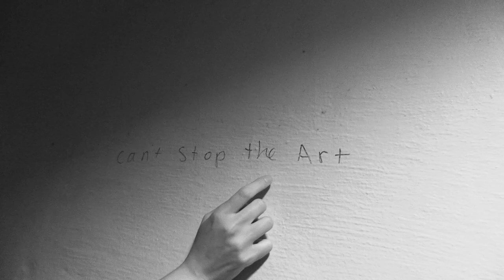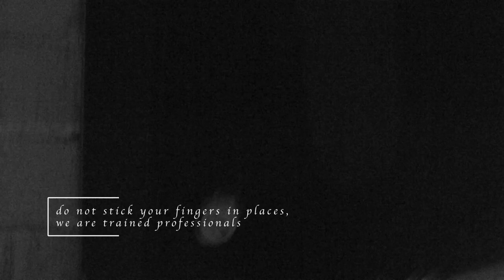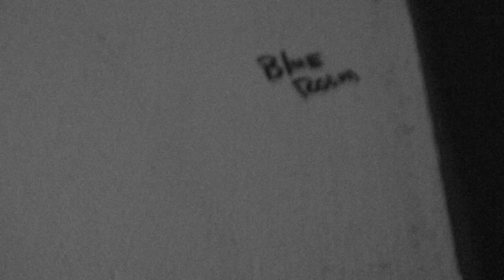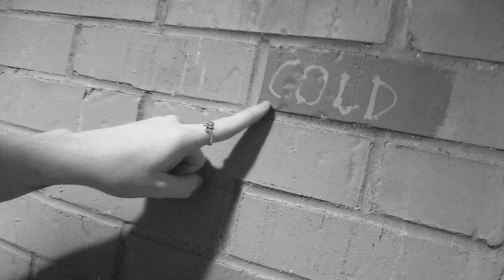Beloit Ghost Adventures | The Peet Catacombs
Prepare to embark on a supernatural journey like no other, led by our fearless hosts. If you love the paranormal intrigue of shows like Zak Bagans' "Ghost Adventures" then you're in for a ghostly treat!

Our crew is on a mission to uncover the secrets lurking in the shadows of Beloit's most haunted places. Armed with their ghost-hunting equipment, they're determined to prove that laughter is the best defense against the supernatural.

But here's the twist: "Beloit Ghost Adventures" might just make you believe in ghosts... of the laughing variety! Whether it's haunted houses, possessed pets, or mischievous apparitions, our team will be there.